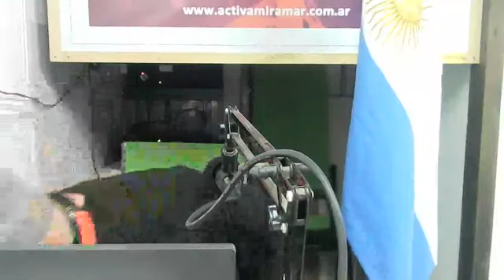LA ERA DEL ROCK SHOW MIRAMAR PROG 326 ESPECIAL SLEAZZY GLAM INTERNACIONAL PARTE 4